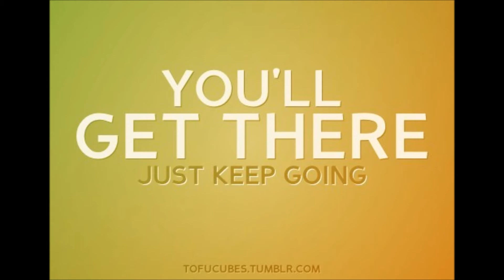Workout | Dance | Sweat a little | Episode 4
Come workout with me. I admit, I"m not the best dancer. But it's still fun to move and burn calories at the same time!!

Want to check out where I get my make up from? Go here: